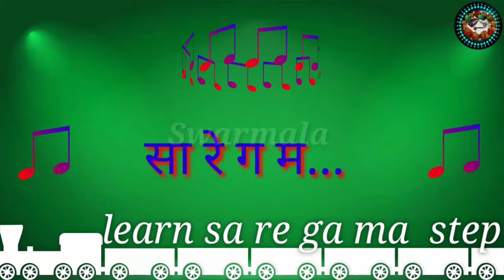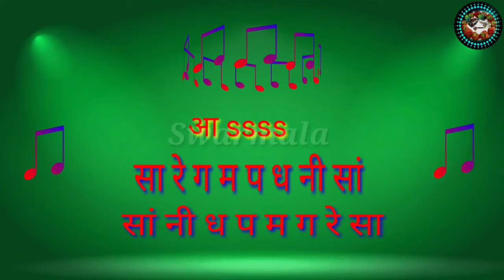Easy Learn Sa Re Ga Ma 🎸 Lesson 1 🎸 Swarmala 🎸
sa re ga ma pa dha ni .
To learn music  ,its very important to have basic knowledge of seven notes. through this video , you are being given practice of seven notes , so that you can learn it without difficulty. i hope you will be able to learn music without any difficulty by practicing with this video.

Singers - Vijay Laxmi & swarmala group